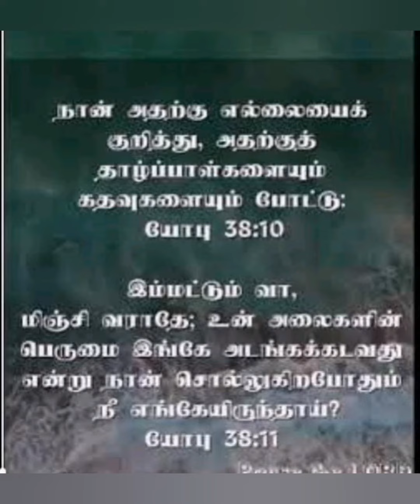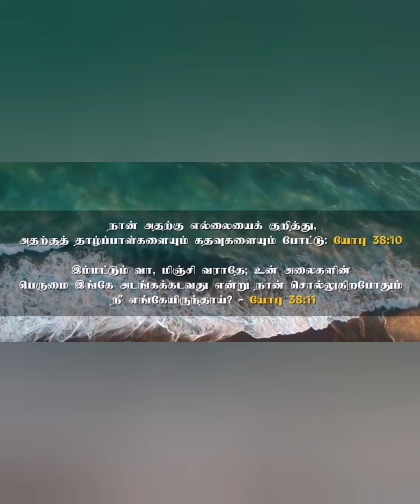PFGM | இம்மட்டும் வா மிஞ்சி வராதே!! | Vol 033 | 22.11.2020 | தேவவசன சப்தம் | Mathew Chacko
✅Morning Christian Tamil Short Message _ Vol 033
இன்றைய தேவ வார்த்தை பொறுமையாக கேட்டிடுங்கள்
இரண்டு நிமிடம் ப்ளீஸ்!!!